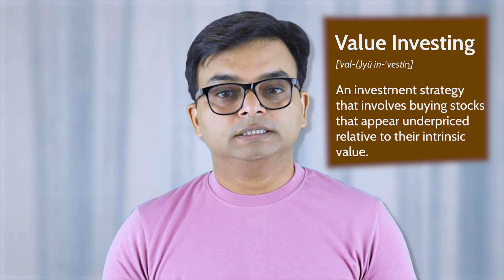Warren Buffett's Surprising Path to Success Started at 9!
Ever wondered how the legendary investor Warren Buffett built his fortune? 🏆 It all began when he was just 9 years old! 🌟 In this eye-opening video, we dive deep into the fascinating early years of Buffett's life, revealing the unexpected moments that shaped him into the "Oracle of Omaha" we know today. From selling chewing gum and Coke bottles to making his first stock purchase at a young age, Buffett's journey is full of valuable lessons for aspiring investors and entrepreneurs. 💡

Join us as we uncover the secrets behind his early success, his mindset, and the surprising moves that made him a billionaire. 💼 Whether you're a seasoned investor or just starting, this video is packed with inspiration and insights that could transform the way you think about money and investing. 💸

👉 Don't miss out! Hit the play button and discover how Warren Buffett's journey can inspire your own path to financial freedom. 🚀

🎯 Warren Buffett की हैरान करने वाली सफलता की कहानी, जो शुरू हुई सिर्फ 9 साल की उम्र में! 📈

क्या आप जानते हैं कि महान निवेशक Warren Buffett ने अपनी किस्मत कैसे बनाई? 🏆 यह सब शुरू हुआ जब वह सिर्फ 9 साल के थे! 🌟 इस वीडियो में हम Buffett के जीवन के शुरुआती वर्षों में झांकेंगे, जहां हम उन अनोखे पलों को जानेंगे जिन्होंने उन्हें "ओमाहा के भविष्यवक्ता" में बदल दिया। बचपन में ही च्यूइंग गम और कोक की बोतलें बेचने से लेकर, अपने पहले स्टॉक की खरीद तक, उनकी कहानी प्रेरणा और महत्वपूर्ण सीख से भरी है। 💡

देखें कि किस तरह से Buffett ने अपनी सोच और रणनीति से सफलता की नई ऊंचाइयों को छुआ, और कैसे उनके शुरुआती कदमों ने उन्हें एक अरबपति बना दिया। 💼 चाहे आप एक अनुभवी निवेशक हों या अभी शुरुआत कर रहे हों, यह वीडियो आपको निवेश और पैसे के बारे में सोचने का तरीका बदल सकता है। 💸

👉 तो देर किस बात की? वीडियो देखें और जानें कि कैसे Warren Buffett की कहानी आपके लिए भी प्रेरणा बन सकती है! 🚀